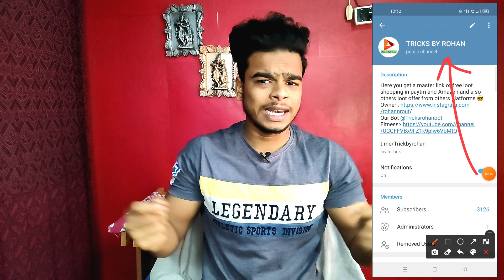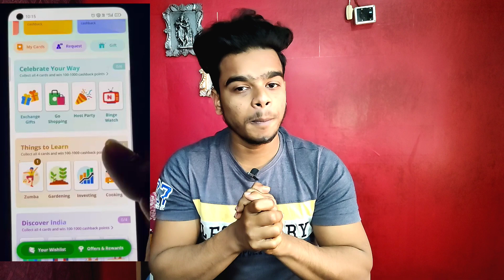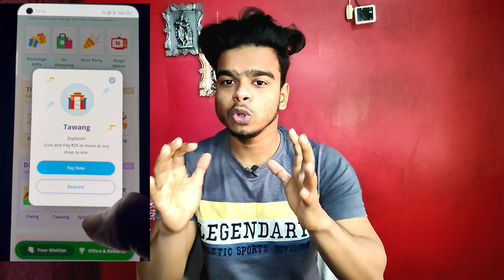Paytm 2022 New Loot Offer || Earn 500 instant Cashback Paytm wallet,Paytm Bug complete